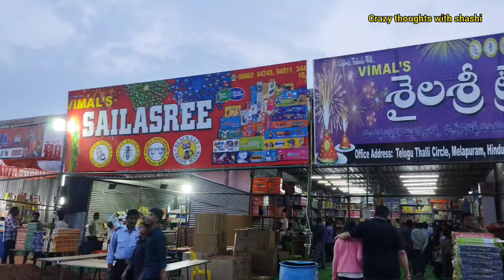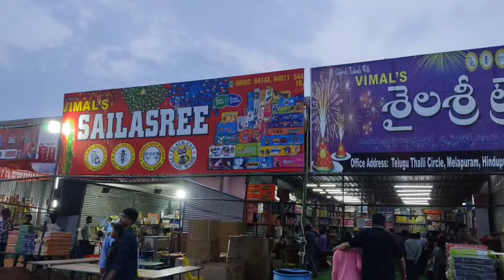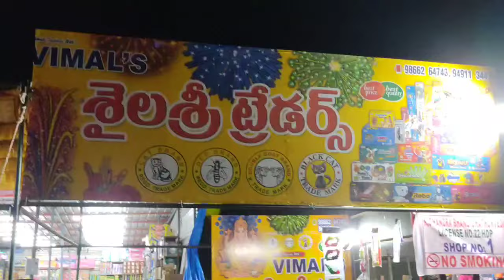హిందూపురంలో క్రాకర్స్ దుకాణాల సందడి|Crackers Shop In Mgm Ground|Crazy thoughts with shashi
Hai Friends this is shashi telugu youtuber, i created this youtube channel crazy thoughts with sashi  to share my knowledge in shopping,  cooking, travelling, dressing, and many more
As iam a new telugu youtuber , i need support from you to make more videos